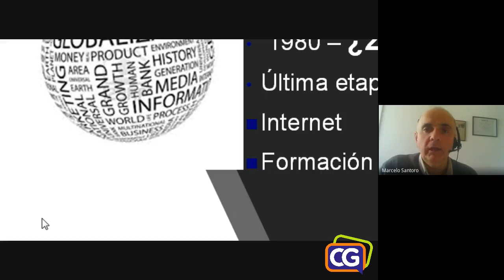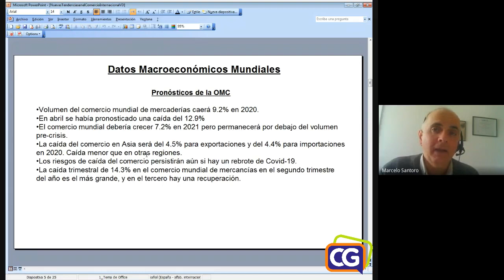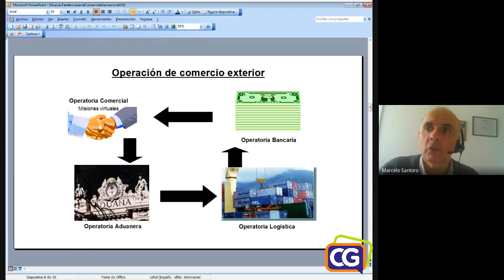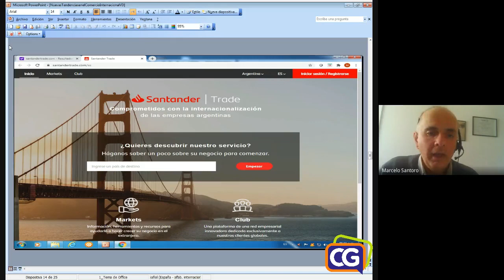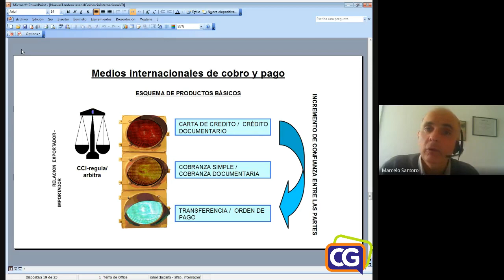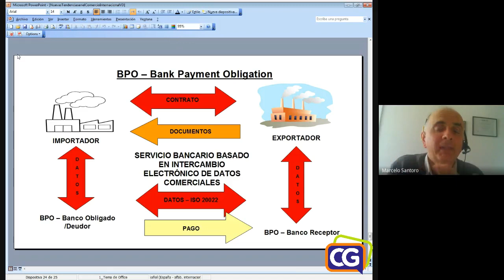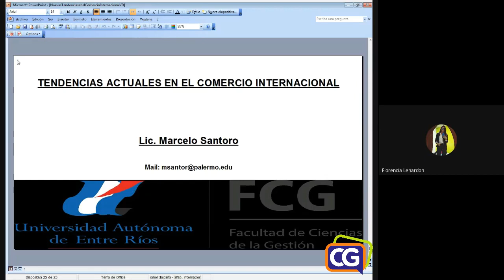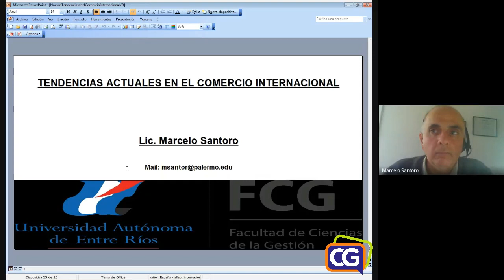IV Congreso Provincial: Tendencias actuales en el Comercio Internacional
IV Congreso Provincial de Estudiantes y Graduados
Organizado por la agrupación Construir Gestión, perteneciente a la Facultad de Ciencias de la Gestión - Universidad Autónoma de Entre Ríos.

Panel Simultaneo: Tendencias actuales en el Comercio Internacional a cargo de Marcelo Santoro - Gerente de International Desk de Banco Santander - Lic. en Comercio Internacional - Profesor en la Universidad de Palermo

Gracias a quienes participaron y a quienes hicieron de esto posible, nos vemos en el próximo encuentro